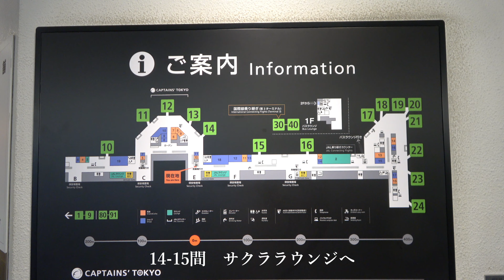羽田空港サクララウンジ朝の光景（STAR WARS仕様いた）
◎東京上空　新飛行ルート　羽田空港着陸まで全力撮影（短編）